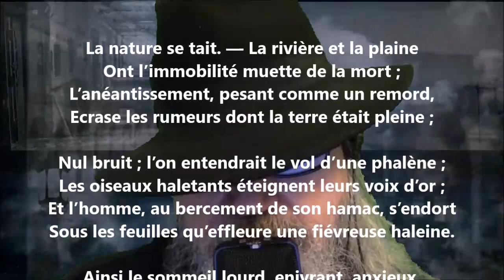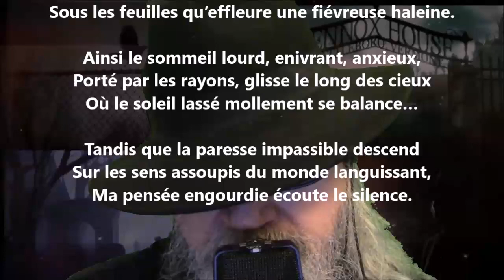Midi - Maurice Olivaint lu par Yvon Jean